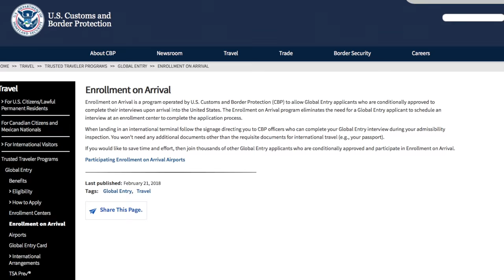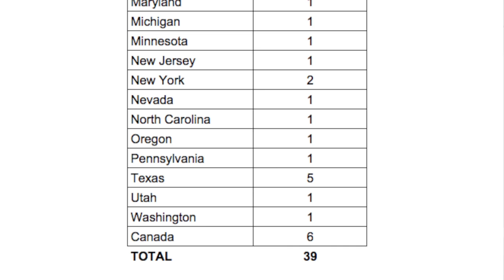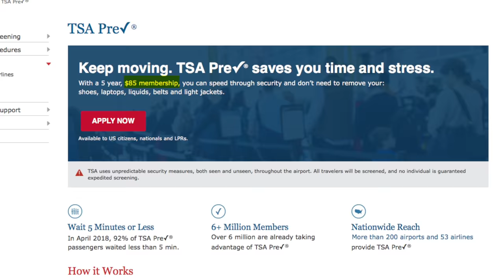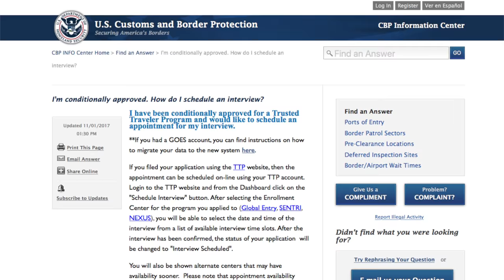Global Entry Enrollment on Arrival | Get Approved While Traveling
Are you trying to get Global Entry (or interesting in applying soon) and wondering how and when you will need to do your final interview? If so, then check out the new Enrollment on Arrival option. This process allows you to complete you interview when returning from an international trip, assuming that you have conditional approval and are at one of the 39 locations offering the service (as of May 2018).

In this video, we review the process and discuss some tips to consider.
- ARTICLE: “Complete Global Entry Interview at 16 Airports Upon Arrival From an International Trip” (The Points Guy) ⇨
- ARTICLE: "Don’t Wait Months! Here’s Another Clever Shortcut to Getting a Same-Day Global Entry Interview!” (Million Mile Secrets) ⇨
- ARTICLE: “Should You Pay For Global Entry Or Use Mobile Passport Control For Free?” (MileCards) ⇨